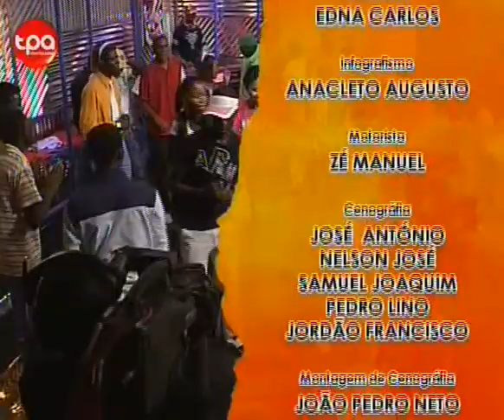Tchilar - Com Puto Prata e DJ Znobia (9/9)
Tchilar